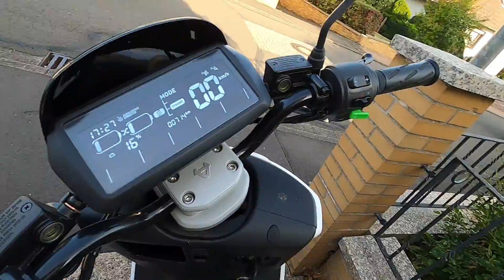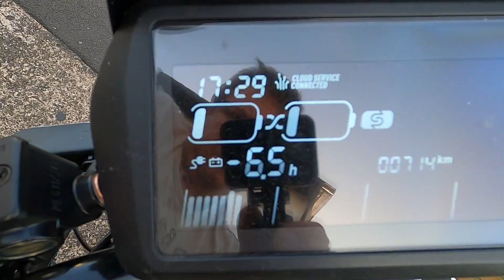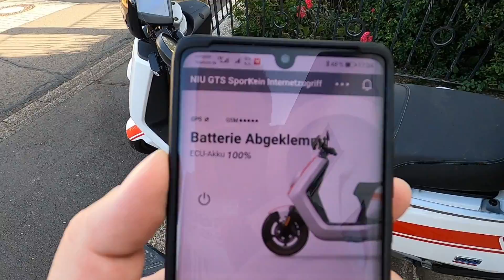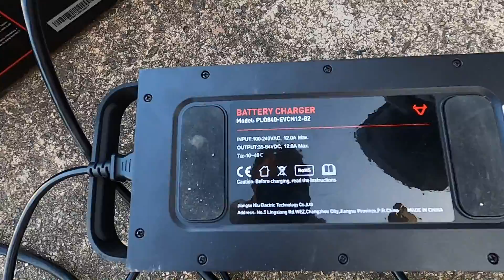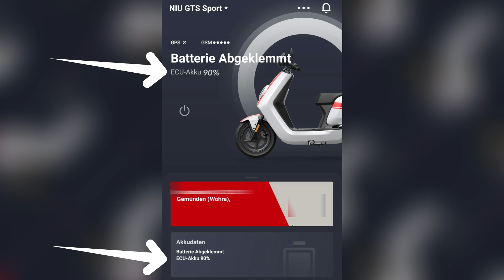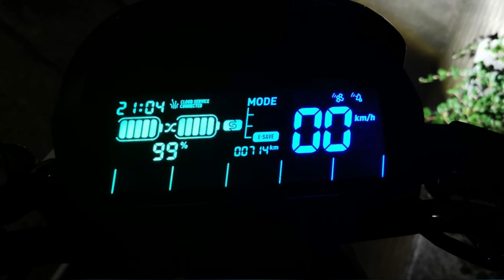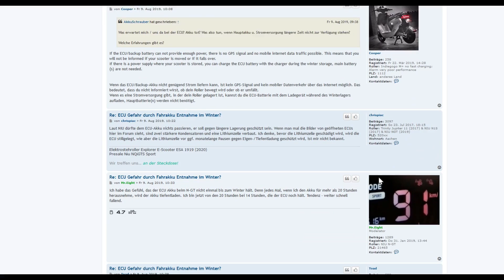NIU GTS Sport Elektroroller laden - drei Möglichkeiten!